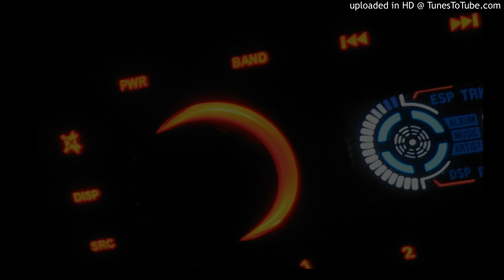(2002) maf464 - Surgelé